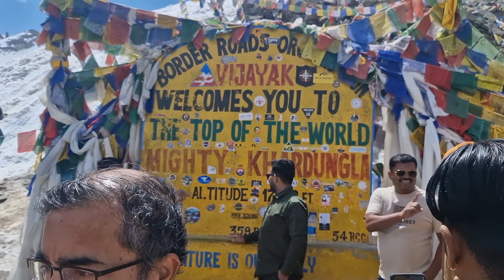Trip: Leh-Ladakh | Ep-03 | Worst Roads | Hunder Valley | Diskit Monastery | Sand Dunes | KHARDUNG-LA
In this vlog we embarked to an adventerous journey to Mighty Leh. We visited Diskit Monastery via The Mighty Khardung-LA Pass. It was freezing cold there and lots of Ice. We then visited Nubra Valley and their famous Sand Dunes and did Double Humped Camel Ride.
Be a part of my journey.